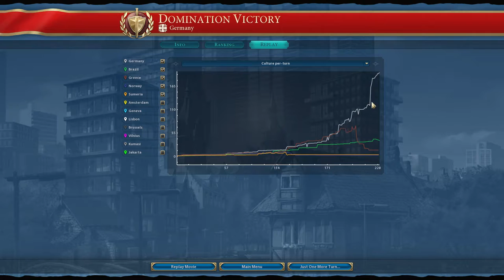Dr.Z hraje... ✠ Civilizace 6 CZ 18 ✠ - Německo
Pokračování kultovní tahové strategie Civilizace přináší mnoho změn. Šestý díl této legendy se skutečně povedl a vypadá to na hodiny a hodiny zábavy.

V první kratší sérii se podíváme na Německo a trošku se seznámíme s tím, jak se to vlastně hraje.

Civilizace VI - Německo